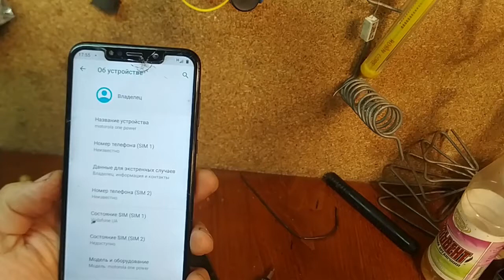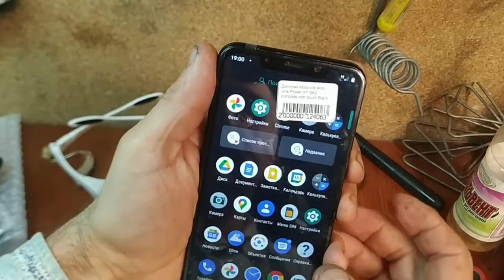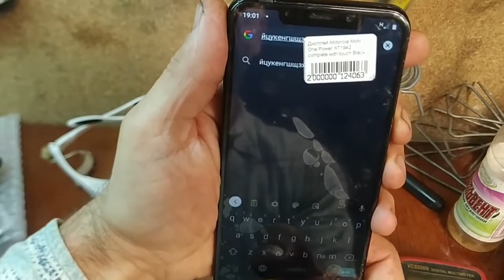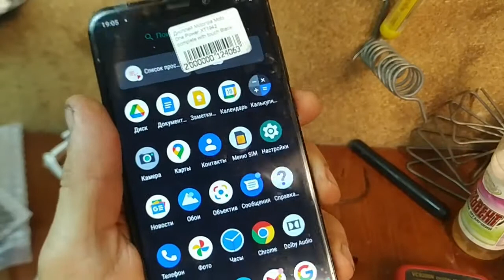Замена дисплейного модуля Motorola One Power простой ремонт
Замена дисплейного модуля Motorola One Power  как всегда простой ремонт